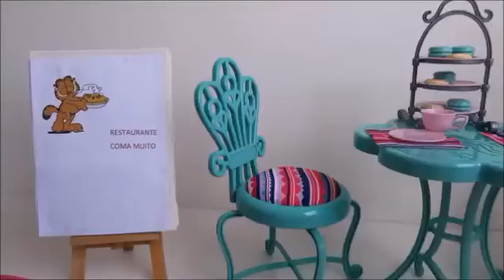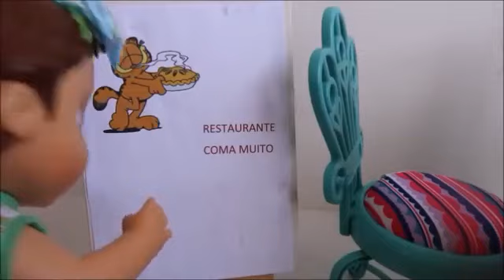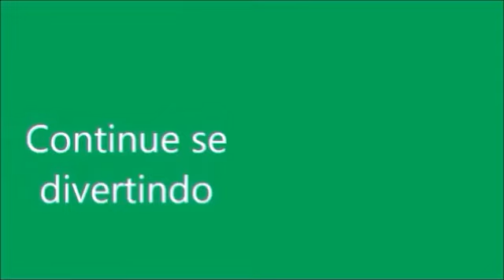MINHA BONECA ALMOÇANDO COM A MOANA